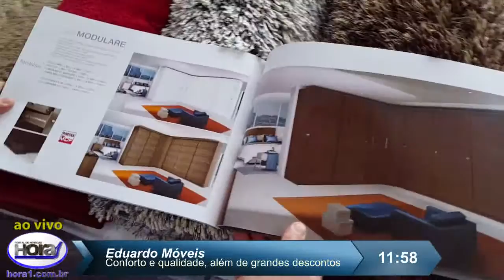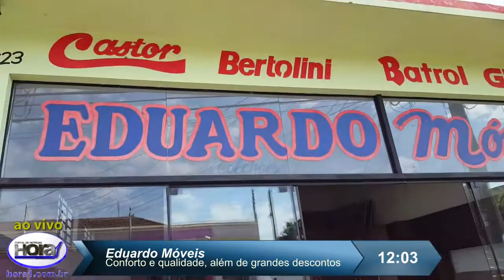Hora1 ‘ao vivo’: Pegue a calculadora e vá para Eduardo Móveis - 20160804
Hora1 ‘ao vivo’: Pegue a calculadora e vá para Eduardo Móveis

Analise cada produto, a qualidade, as formas de pagamento – em até 10 vezes no cartão – a entrega e montagem rápidas e aquele atendimento especial que você merece. Tudo isso está em Eduardo Móveis. Nós mostramos um pouco disso tudo ao vivo, se você não viu, acesse:

Em Eduardo Móveis você sabe de todos os detalhes de cada produto que você está comprando. Os sofás e conjuntos estofados serão sempre do tamanho e formato da sua casa. O Eduardo e a equipe irão personalizar os produtos para que a experiência de ter um sofá que te dê conforto seja a melhor possível.
Você vai conhecer no vídeo, que foi ao ar ao vivo agora há pouco, o lindo sofá de canto – MACIO – agradável e com medidas especiais de acordo com a sua sala.
Tem também o sofá retrátil e reclinável que só Eduardo Móveis tem.
A parte retrátil corre em base de ferro, rodinhas de nylon que não mancham ou marcam o chão, espuma D-33, molas e percintas no acento, encosto reclinável com 4 posições e espumas injetadas. É O sofá.
Vá até Eduardo Móveis e veja aqueles produtos que você sempre sonhou, pelo preço que você pode pagar, divididos em até 10 vezes sem juros no cartão.
Assim é o Eduardo Móveis... E se o Eduardo pegar a calculadora vai ficar ainda mais fácil fechar negócio. A conta sempre é pra menos e de dividir!

Nós mostramos um pouco disso tudo ao vivo, se você não viu acesse o vídeo abaixo na reportagem de Fábio Pereira.

Eduardo Móveis – Aqui dá negócio sempre
Av. 15 de Novembro, 1623 Bairro Alto
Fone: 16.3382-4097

Autor da Matéria:
Fábio Pereira